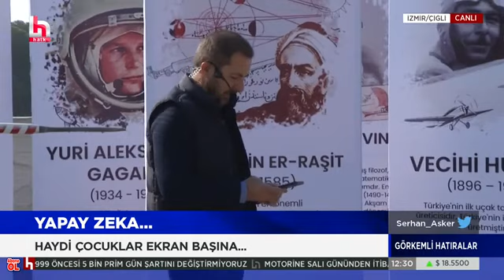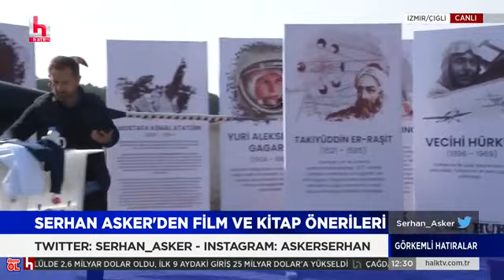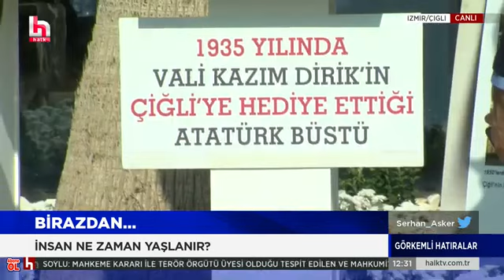Selçuk Balcı'dan kemençe ile İzmir Marşı